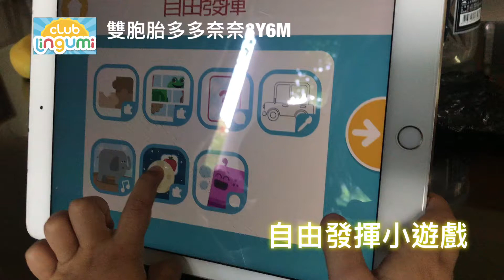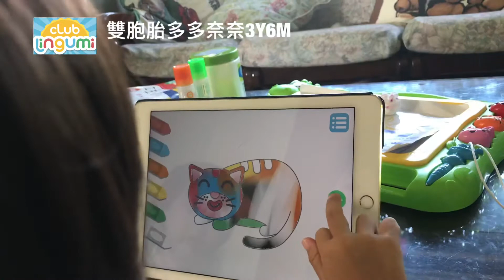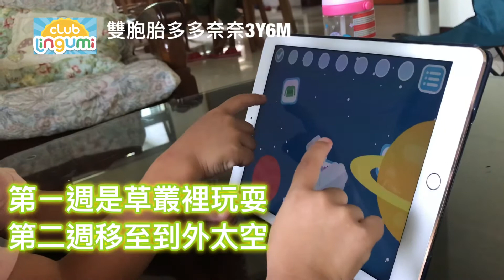Lingumi小遊戲-雙胞胎多多奈奈使用3週心得